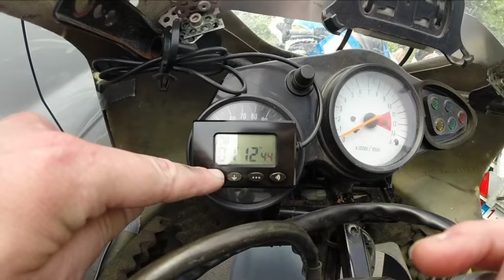lezennes 17/05/2015 (11-4)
Lezennes petite configuration met de sv650s
v: pirelli superbike sc2
a: pirelli superbike sc2